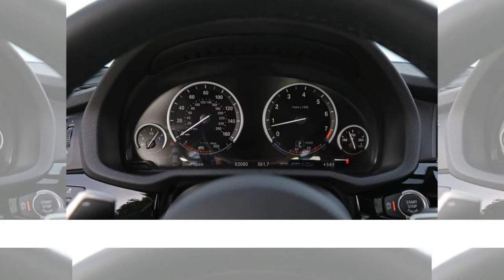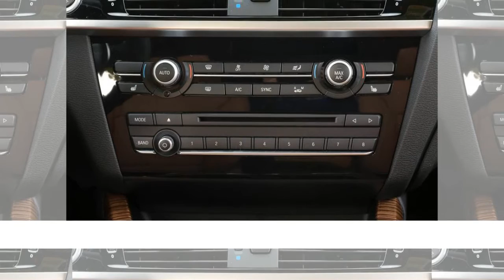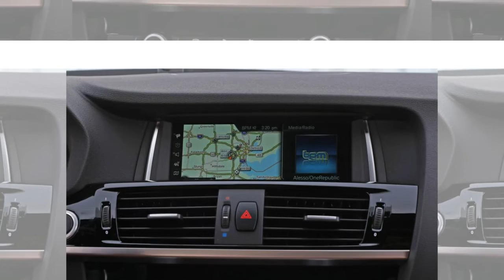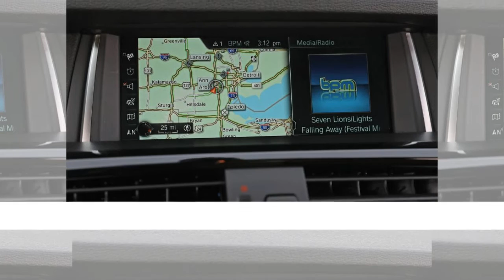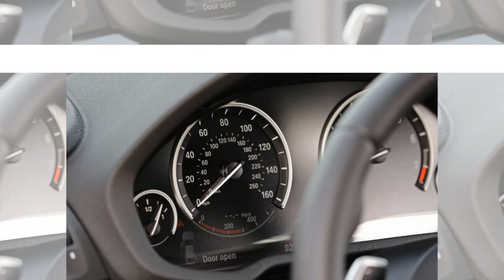New Car - 2017 BMW X4 M40i